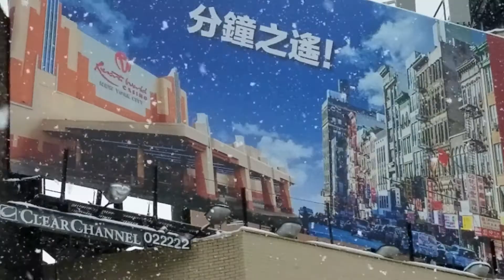Shame on this Temple!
Snowing in March, taking a stroll in Chinatown and look what I found?